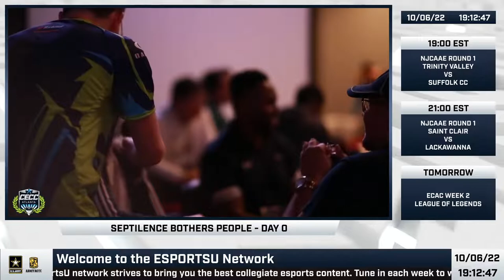NJCAAE Fall 2022 Round 1 | VAL - Trinity Valley vs. Suffolk CC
Tonight's Matchup:

Trinity Valley Community College vs. Suffolk Community College